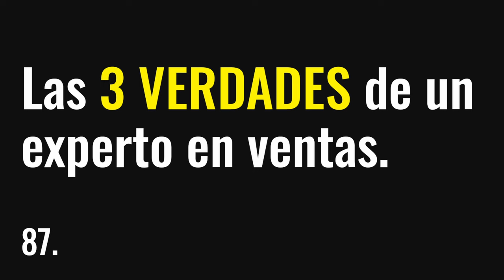Las 3 Verdades De Un Experto En Ventas - 87.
Diario de Joan Gallardo, 22 de mayo de 2024.

Querido diario:

Ayer iba dando un paseo y escuchando una entrevista en el teléfono a un experto en márketing y ventas. Hablaba con esa seguridad del vendedor, del buen vendedor vaya. Y, pese a la vehemencia, no logré refutar gran cosa de lo que decía, apenas un par de detalles sin demasiada importancia.
De todo lo que dijo fueron 3 las cosas con las que más de acuerdo estuve...

Espero que te ayude y sirva.
FUERZA Y PAZ.